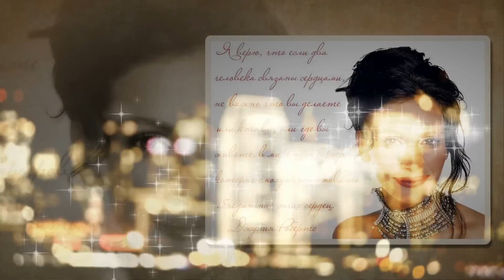Шуфутинский М. - Как же быть с любовью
Шуфутинский М. -  Как же быть с любовью, по сюжету х/ф Красотка . монтаж Серж Огнев 12 июня 2014